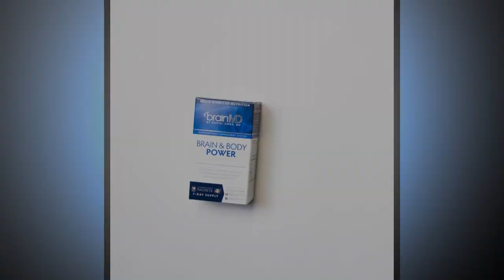The 5 Different Types of Alzheimer’s Disease, with Dr. Dale Bredesen - TBWWP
This episode of The Brain Warrior's Way Podcast features information, tips, and how to's on Alzheimer's disease, dementia, and preventing cognitive decline. Dr. Dale Bredesen is the chief science officer at Apollo Health and the author of "The End of Alzheimer's Program".

For more info on Dr. Bredesen's new book, "The End of Alzheimer's Program",

Why Traditional Alzheimer’s Treatment Got it All Wrong , with Dr. Dale Bredesen
When it comes to treating patients for cognitive decline, the traditional model has for many years been focused on the removal of beta amyloid plaques. Unfortunately, as is often the case with modern medicine, this approach focuses on treating symptoms rather than causes and is therefore only masking a larger issue. In this first episode in a series with “The End of Alzheimer’s Program” author Dr. Dale Bredesen, he and the Amens discuss how a revolutionary shift in treating patients with cognitive decline has radically changed lives.

Inflammation & Alzheimer’s: What’s The Connection with Dr. Dale Bredesen
A recent shift in treating patients with cognitive decline diagnoses such as Dementia and Alzheimer’s disease has been to focus more on the underlying factors that increase your risk and less on its symptoms. Perhaps the most common of these underlying factors is inflammation. In the second episode of a series with Dr. Dale Bredesen, he and the Amens explore the connection between inflammation and your brain, and why you should be checking and tracking your inflammatory markers.

The 5 Different Types of Alzheimer’s Disease, with Dr. Dale Bredesen
Like most brain health diagnoses, Alzheimer’s disease is not just one thing. In fact, this week’s guest Dr. Dale Bredesen has identified 5 major subtypes for Alzheimer’s disease, and they all have different causes and different treatment recommendations. In the third episode of a series with Dr. Bredesen, he defines the characteristics of each of these subtypes and identifies how and why they manifest in the brain.

The Anti-Alzheimer’s Diet, with Dr. Dale Bredesen
One of the best ways to keep Alzheimer’s disease (or any type of cognitive decline) at bay is to take charge of what you put in your body. Dr. Daniel and Tana Amen both have always said that “food is medicine or it’s poison”, and this notion is especially true when it comes to preventing cognitive decline. In this fourth and final episode with “The End of Alzheimer’s Program” author Dr. Dale Bredesen, he and the Amens break down exactly what you should be eating to decimate your risk of Alzheimer’s and dementia.